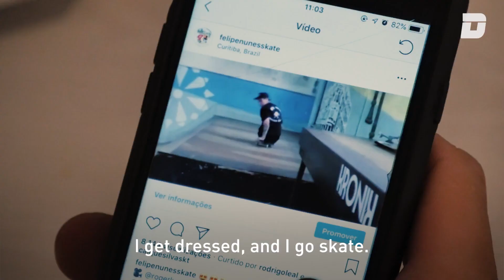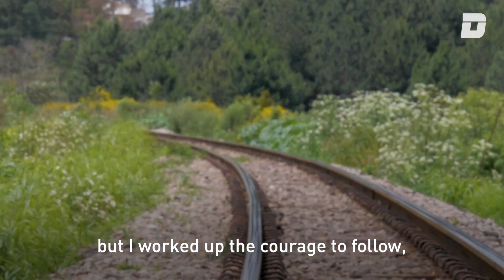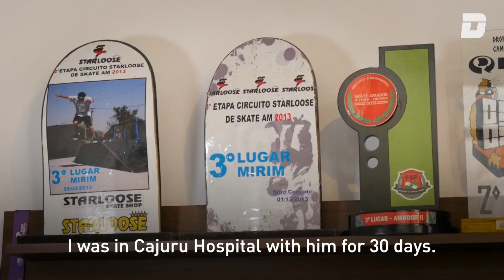Skateboarding Gave Double-Amputee Felipe Nunes His Life Back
Brazilian skater Felipe Nunes lost both of his legs at the knee in a train accident when he was 6 years old. At age 13, he picked up skateboarding—at first, simply a way to get around without a wheelchair. Now, at 19, he’s one of the world’s most intriguing skateboarders, having basically reinvented the sport through trial-and-error to suit his unique body. Watching Felipe fearlessly throw himself off ramps and down rails, seated on his board, propelled solely by the strength of his upper body, it’s impossible not to feel inspired.